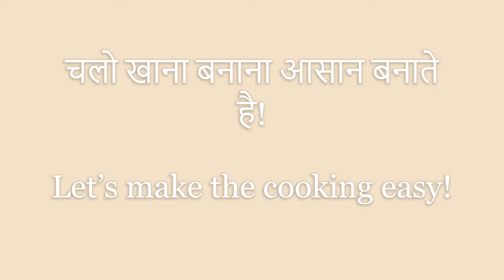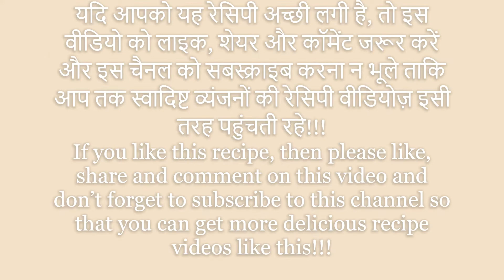मटर मशरूम रेसिपी | ऐसी मटर मशरूम की सब्जी जैसी शादियों में बनती है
हैलो फ़्रेंड्स!
आज की रेसिपी वो है, जो शादी के मेनू में सबकी पसंदीदा सब्जी होती है, जी हाँ, बिल्कुल सही समझे, मटर मशरूम की सब्जी। इस रेसिपी को सरल तरीके से बनाने की कोशिश की गई है। आशा है की आपको यह रेसिपी पसंद आएगी।
धन्यवाद!